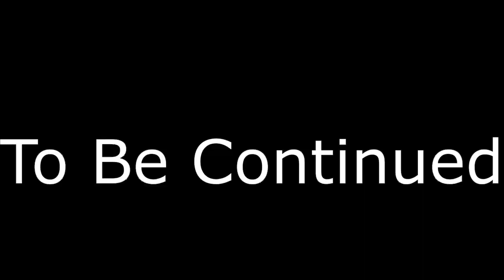1 Year In Minecraft: Ep.3 - Forest Of The Tree Dwelling Bovinea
Fat and docile, big and dumb
They look so stupid, they aren't much fun
Cows aren't fun
They eat to grow, grow to die
Die to be et at the hamburger fry
Cows well done
Nobody thunk it, nobody knew
No one imagined the great cow guru
Cows are one
He hid in the forest, read books with great zeal
He loved Che Guevera, a revolutionary veal
Cow Tse Tongue
He spoke about justice, but nobody stirred
He felt like an outcast, alone in the herd
Cow doldrums
He mooed we must fight, escape or we'll die
Cows gathered around, cause the steaks were so high
Bad cow pun
But then he was captured, stuffed into a crate
Loaded onto a truck, where he rode to his fate
Cows are bummed
He was a scrawny calf, who looked rather woozy
No one suspected he was packing an Uzi
Cows with guns
They came with a needle to stick in his thigh
He kicked for the groin, he pissed in their eye
Cow well hung
Knocked over a tractor and ran for the door
Six gallons of gas flowed out on the floor
Run cows run!
He picked up a bullhorn and jumped up on the hay
We are free roving bovines, we run free today
We will fight for bovine freedom
And hold our large heads high
We will run free with the Buffalo, or die
Cows with guns
They crashed the gate in a great stampede
Tipped over a milk truck, torched all the feed
Cows have fun
Sixty police cars were piled in a heap
Covered in cow pies, covered up deep
Much cow dung
Black smoke rising, darkening the day
Twelve burning McDonalds, have it your way
Cows with guns
The President said "enough is enough
These uppity cattle, its time to get tough"
Cow dung flung
The newspapers gloated, folks sighed with relief
Tomorrow at noon, they would all be ground beef
Cows on buns
The cows were surrounded, they waited and prayed
They mooed their last moos,
they chewed their last hay
Cows outgunned
The order was given to turn cows to whoppers
Enforced by the might of ten thousand coppers
But on the horizon surrounding the shoppers
Came the deafening roar of chickens in choppers
And [E]hold our large heads high
Cows with guns